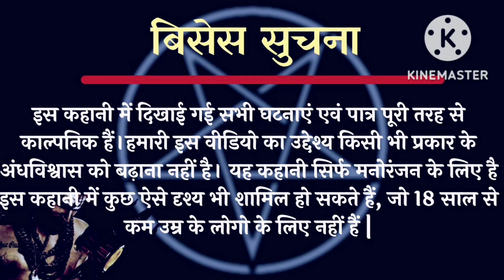चरनजीत के साथ घाटी एक घटना @TRUESTORY1 @Azadmovieexplainer@HorrorCityIndia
चरनजीत के साथ घाटी एक घटना

DarkHorrorMooNight🔥🔥Channel

  कहानी कैसे भेजे :-

दोस्तों आप हमे Instagram के माध्यम से अपनी कोई भी कहानी भेज सकते है  या ईमेल करके अपनी कोई कहानी हमे भेज सकते है 👇

 आप अपनी डरावनी कहानिया मुझे यहाँ भेज सकते है

@SpookySpookyFriday @ScaryPumpkin @Fire_gaming26 @skulltalesofficial @scarynightsinhindi@ThrillerTales @TheKnowledgeOne @thrillerteller @surajkikahaniya @anhonee8585 @GBChiranOfficial @AAhatIndia @ekaahat1353 @aahattv836 @fearfiles1428 @shubham.08x @FearFilesIndia @routeno1317 @roohhh3798@redfmindia @pocketfmcasting25 @PocketFM_India_Hindi @Manishgaming01m@kashishkhauffki7153  @Kunalkihorrorstory786@KhooniMonday  @DarkGali @DarkFiles@Cricbhaktttt @Deepak_Vishwakarma@Network33 @network3395 @akshay1 @akshay2950 @HorrorNightAK @MAKEJOKEHORROR @MaheshArya @BloodySuraj786@BlackMirrorHorror  @MahaCartoonTVAdventure@mystorybook786 @MysteriousWorldHindiChannel @MyTown-HorrorStories@PrinceSinghStories  @EkKahaniAisiBhiSeason4  @MahaCartoonTv @MrStrangeHindi  @DemonTvHindi @devilshop @dsadarknightanimations @DarkGPIN @InDark  @KhofnakKahaniyanOfficial@punjabistatus1711@DaravaniRaaten @DarawaniDastan @DarawaniKahaniya  @GhostSeries@ghoststoriesinhindi2027 @gunfire7786  @DailyhorrorStoriesbyAli@HORROR NIGHTS 456k views 3 hours ago@horrornights5529@dramacenntral @horrornightmare3826 @horrortalesyt @hauntedsaaya4180  @HORRORNIGHTSHINDI@HorrorMind0786 @itshorrorvibes @HorrorStoriesHindiUrdu  @HorrorNightmareGameplay@HorrorPlanetHindi@EvilEyeHorror  @EvilCatHorrorStories@HorrorKahaniya  @spookystoryteller_ @hindihorrorstories@HindiHorrorKahaniya @beststoryadventuretv @hindihorrorkahaniya9014@hindihorrorkatha  @hindihorrorkahaniyan3492@desigymladka @HauntingTube  @hindihorrorkahaniyan @desigymladka @DSLH24@horrorpodcast-creepystorie7149  @Hindi Horror Kahani- HD Horror Story  @HeyRamBhaktHanuman  @HorrorstoriesInhindiSam @Vishal16995  @DodoTvHorrorHindi@Horrorstoryhindi555  @HorrorStoryJoke  @scarytownhindi@darreksachchikahani2446  @DarrEkEhsaas  @KooKooTvHindi  @Rjpallavipodcast @bittu_ke_karname @ScaryNight@Anuragkivani  @Awesomenitrates  @TheRealScaryStories